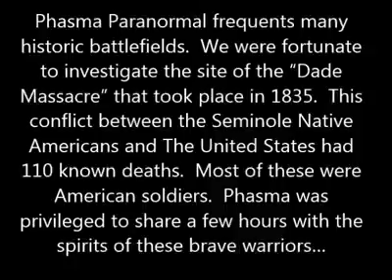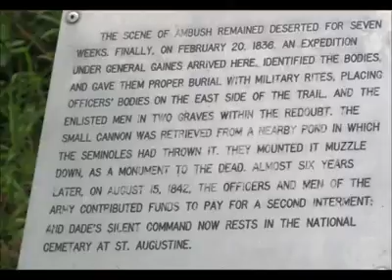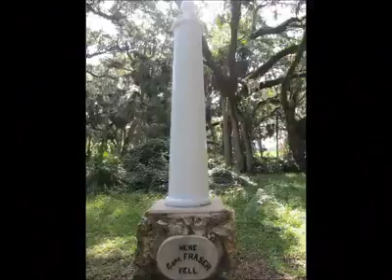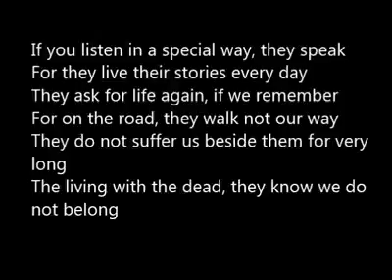Dade Massacre Site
In 1835 Major Francis Dade and 110 men set out to resupply and reinforce Ft. King in Ocala, Florida.  Along the way, they were ambushed by the Seminole Indians.  Only three soldiers were reported to have survived the attack.  Team Phasma Paranormal walked the path (the old King's Road) where it occurred and had some interesting catches.